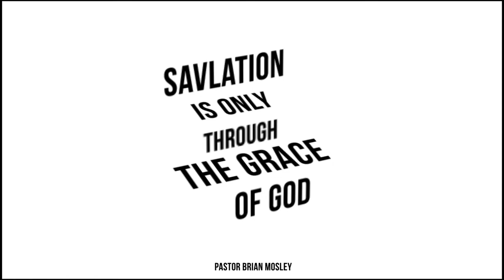Salvation through the grace of God (Sermon Re-cap 3/20/22)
How easy it is to forget that it is not us who are able, but God is. Listen in as Pastor Brian Mosley as he explains that salvation, and everything that comes with it is only through the grace of God.

Now it is evident that no one is justified before God by the law, for “The righteous shall live by faith. Galatians 3:11

Join us in person or online that The Spring Church Sundays @ 10am

4161 North Rancho Drive #110